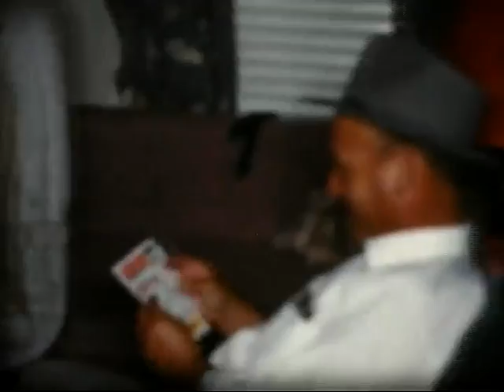Family movies Part 1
Odom, Spooner family movies. Thanks to Susan Moore for having them converted!